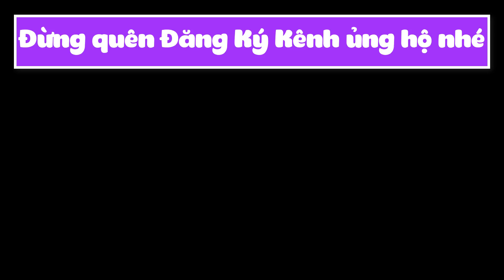Skin Tiểu Hoa mới Siêu Cute trong Mini World 0.53.10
Xem thử skin tiểu hoa phiên bản v2 trông ra sao nha :3

Mini World Tiểu Hoa v2 - Mini Rebuild